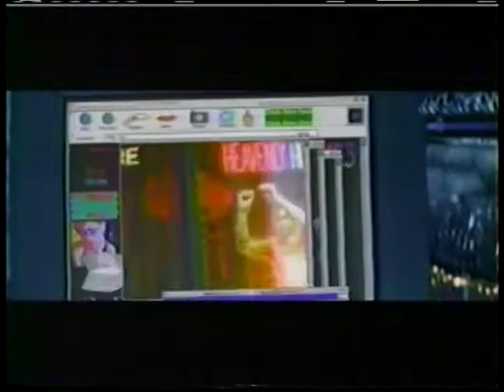Ivy Supersonic Hats Tommy Lee Get Naked Music Video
Ivy Supersonic Hats in Tommy Lee's Music Video "Get Naked". Methods of Mayhem with Tilo aka Tim Dog. September 1999 featuring Lil" Kim, Pam Anderson, Mix Master Mike, Fred Durst, George Clinton, Chirs Conelly